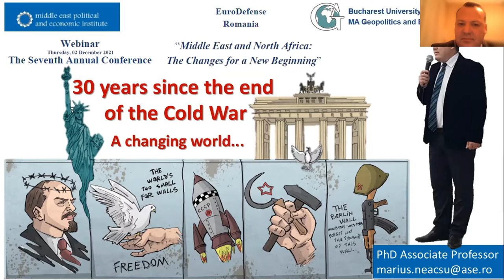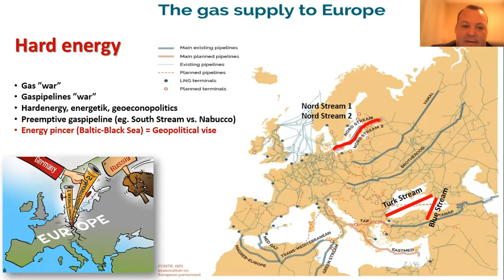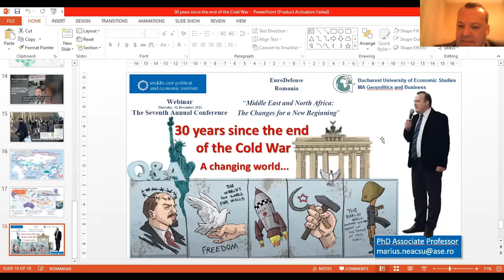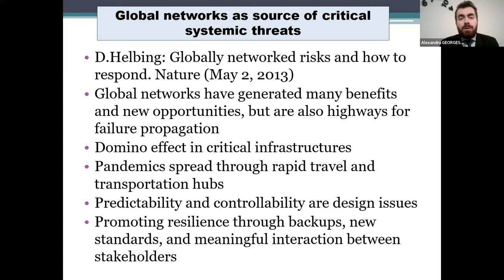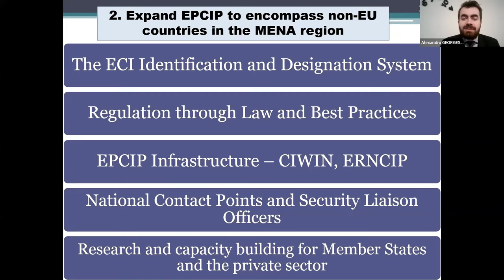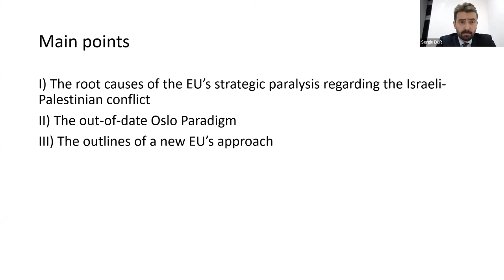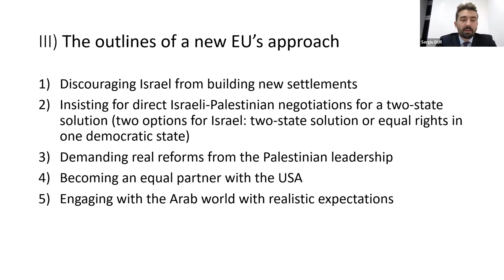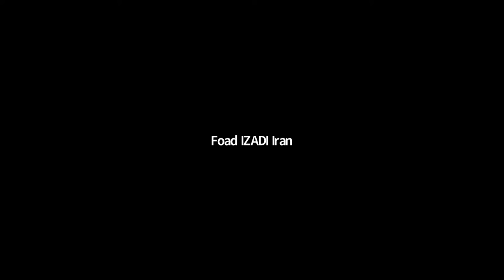Session VI: EU and the Future of MENA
Conference “Middle East and North Africa: The Changes for a New Beginning”
The panel will cover aspects regarding the EU’s presence in the MENA, as turmoil in the Middle East and North Africa directly affects Europeans (see a continuous migration crisis). The EU has not seen a deal-breaker and stands far away from retaining a decisive role in major events. How can it overcome obstacles and line-up a more powerful policy for the mid and long-term range?
Chair:
Dr. Liviu MUREŞAN, President, EuroDefense Romania
Speakers:
HE Dr. Alibeman Eghbali ZARCH, Senior Expert, IPIS, Former Ambassador to Albania, the Islamic Republic of Iran
Dr. Mihai Sebastian CHIHAIA, Policy Analyst, the European Policy Centre, Brussels, Belgium
Prof. Marius NEACȘU, University of Economic Studies (ASE), Bucharest, Romania
Dr. Alexandru GEORGESCU, Strategic Analyst, EuroDefense Romania
Mr. Sergiu DUR, PhD Candidate and Researcher, “Babeș-Bolyai” University of Cluj-Napoca, Romania